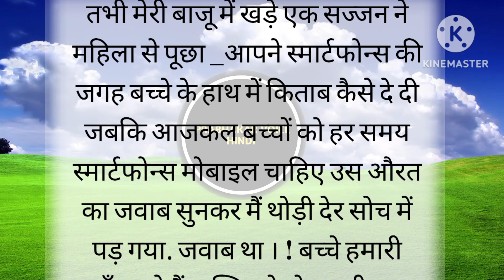Shikh Dene Wali Chhoti Si Kahani | कहनी जो अनमोल सीख दे | prerak prasang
Your Quries 👇
Prabhakar Voice Hindi
prerak prasang
प्रेरक प्रसंग
shikshaprd kahani
hindi story
short story
प्रेरक प्रसंग
likhi hui kahani
kahani chhoti si
कहानी कविता
kahani kavita lekhan
ek chhoti si kahani
likhane wali kahani
कविता कहानी
chhoti kahani badi sikh
kahaniyan
कविता कहानी लेखन
कहानी लिखने वाली
कहानी कविता लेखन
लिखने वाली कहानी
hindi kavita
कहानी लेखन
कहानी लिखी हुई
kahani likhane wali
lessonable stories
sed story